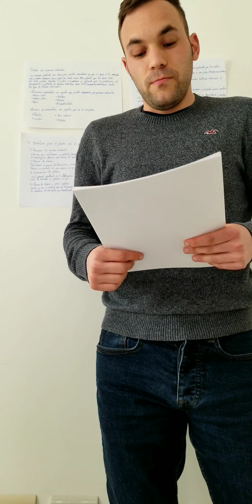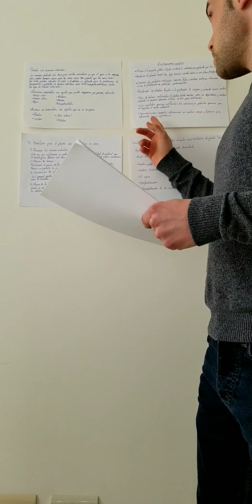Producto integrador BIOLOGIA I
Proyecto para la Universidad CNCI Virtual de la materia Biologia I, nombre del proyecto: Producto integrador.